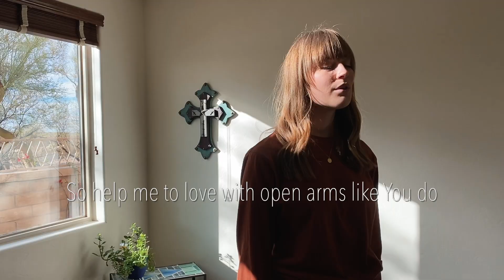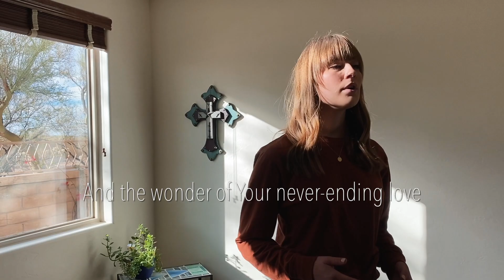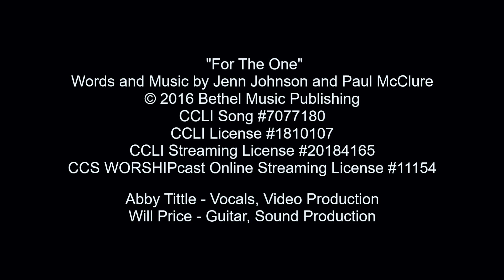For The One | IPC Version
"For The One"
Abby Tittle - Vocals, Video Production
Will Price - Guitar, Sound Production
Words and Music by Jenn Johnson and Paul McClure
CCS WORSHIPcast Online Streaming License #11154